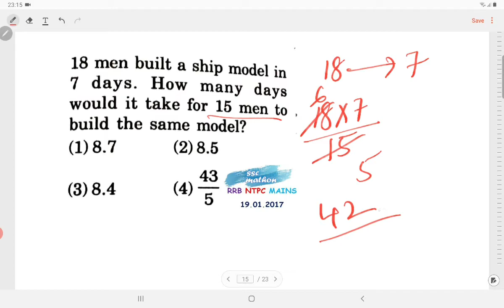18 men built a ship model in 7 days how many days would it take for 15 men to build the same model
RRB NTPC Mains previous year solved paper